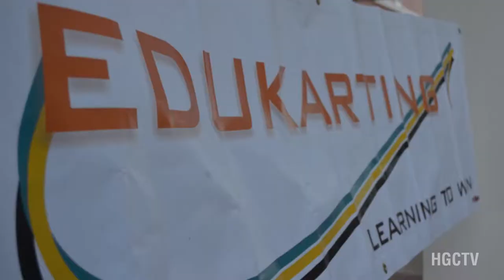Edukarting, Bahamas Race Car Driving Shool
In the this episode of About Town join host Sandra Kemp as she talks with HG Christie's CEO John Christie, David McLaughlin and Victoria Sarne as they educate us about "Edukarting."

In 2013 David Mclaughlin brought karting kids from the UK to The Bahamas who were little professional wanna be race car drivers. The requirements for them while here in the Bahamas were to attend locals schools and encourage other students to partake in edukarting by demonstrating their carts in the school yards to kids.

There was a scheme of studies put in place that the kids had to learn about during the summer camps, including math, media, punctuiality, team building, design, P.R, marketing and more.

David mentions that the program is in need of a storage premises for karts and driving space for kids to practice or just to enjoy themselves.

John saw this program as a great opportunity to support the inner-city kids, while giving them something fun to do. It also prepares and molds them into great efficient leaders.